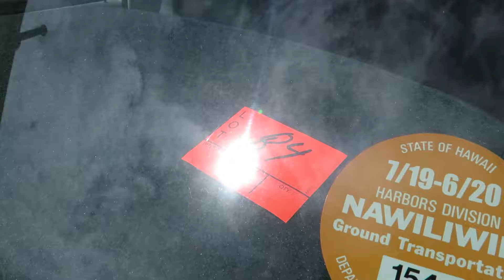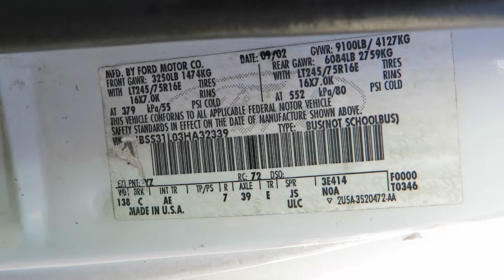Oahu Auctions Kauai Island Tours Lihue Auction Lot 84